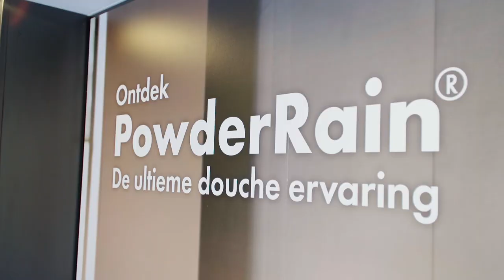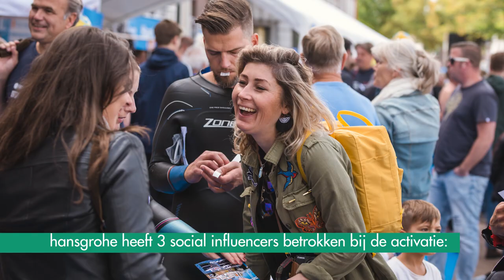Sfeerimpressie Swim To Fight Cancer Haarlem 2018 - hansgrohe PowderRain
Wat een prestatie! 757 zwemmers hebben 16 september 2018 in Haarlem € 481.492,50 opgehaald voor kankeronderzoek. Dat is wel een groot applaus én een ontspannende PowderRain douche waard! Dankzij de douchende deelnemers bij onze stand doneert hansgrohe €2414 extra aan Swim to Fight Cancer. Wil je nagenieten of wil je weten hoe het was? Dan vind je hier de foto's en aftermovie